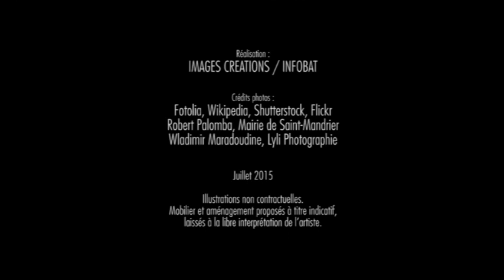Le Cap Azur St Mandrier